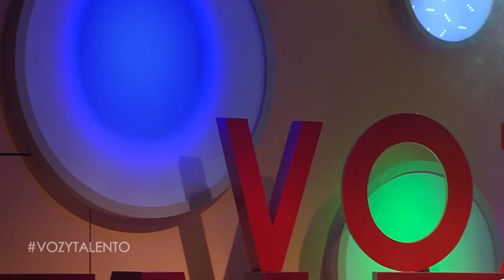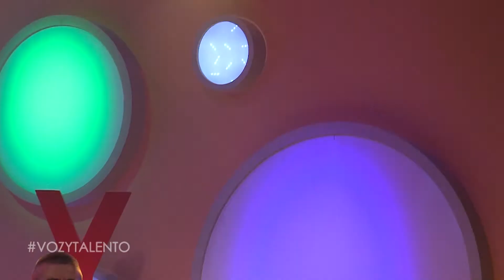VOZ Y TALENTO | PROGRAMA 7 | PARTE 1/3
Tercer  día de Casting

“Voz y Talento”

El volumen del micrófono es estandar para cada participante...  Deben cuidar su tono de voz.

Somos LuzTv +Bendición